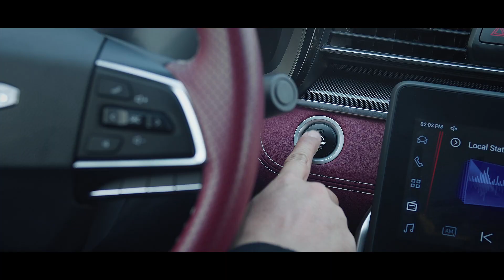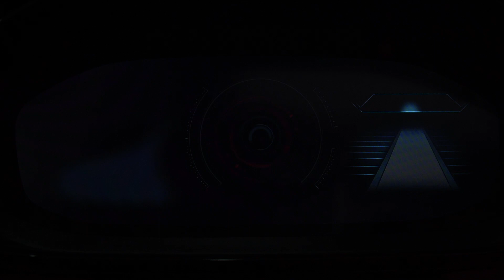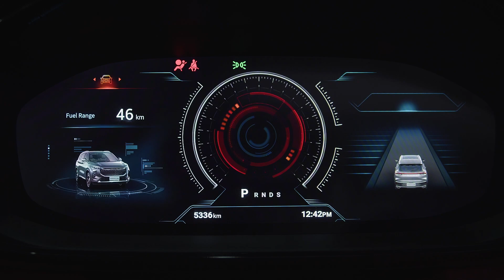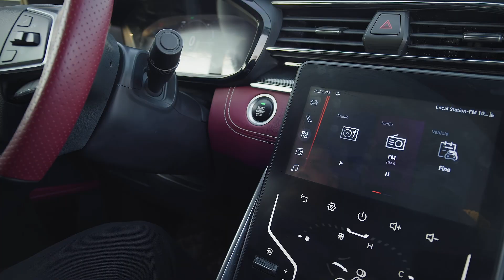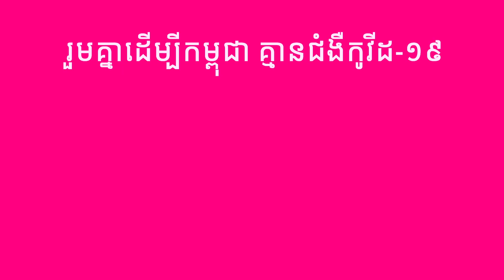2022 Maxus D60 | Review+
ប្រសិនបើបងប្អូនកំពុងស្វែងរករថយន្តប្រភេទ SUV លក្ខណៈគ្រួសារ ហើយជាពិសេសអ្នកដែលមានសមាជិកគ្រួសារច្រើនលើសពី៥នាក់ Maxus D60 ជាជម្រើសដ៏ល្អបំផុត សម្រាប់ការពិចារណា។
ចង់ដឹងថាមានតម្លៃ និងលក្ខណៈពិសេសបែបណាខ្លះនោះ តាមដានវីដេអូនេះទាំងអស់គ្នា...

វីដេអូនេះនាំមកជូនដោយ foodpanda ហើយអ្នកទាំងអស់គ្នាអាចធ្វើការដំឡើងតាមរយៈ បន្ទាប់មកប្រើប្រាស់លេខកូដ "CAMBOAUTO22" ដើម្បីទទួលបានការបញ្ចុះតម្លៃ 50% ចុះរហូតដល់ $3 សម្រាប់អតិថិជនថ្មីដែលកម៉្មង់ចាប់ពី $4.5 ឡើងទៅ។
អរគុណ foodpanda ដែលបានចូលរួមសហការផលិតដើម្បីលើកស្ទួយវិស័យយានយន្តនៅកម្ពុជា។